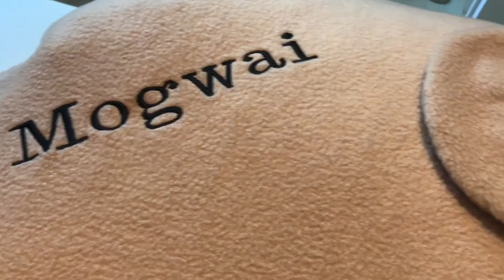Progress video Pug pillow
Hii! So this is the first video I made myself, please let me know what you think and if you have any tips and tricks

Or Etsy if you want a Naïs pillow or bed for your own pet: